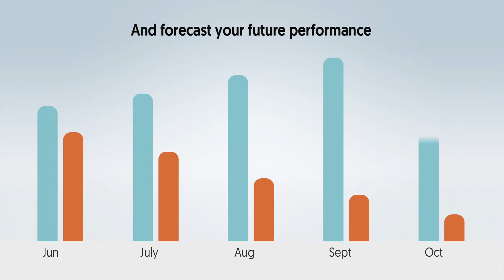OCBC Business Financial Management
Integrated into OCBC Velocity, the OCBC Business Financial Management offers seamless e-invoicing and cash flow management features to make your business effortless.